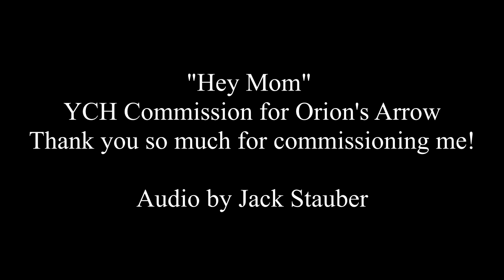Hey Mom- Completed YCH Commission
Thank you so much, it means a lot to me!!